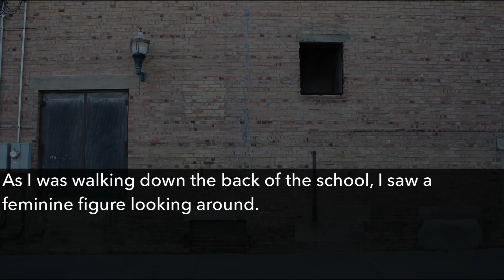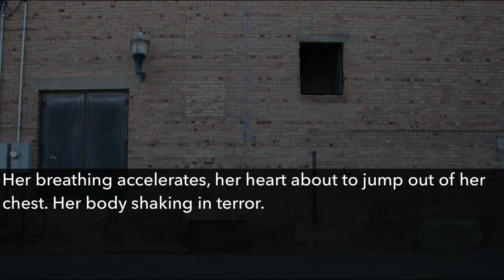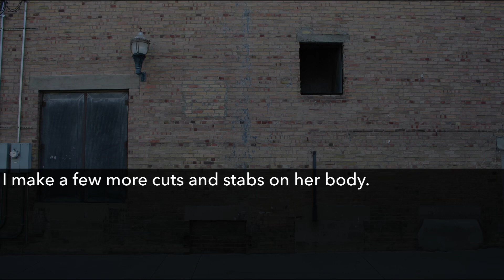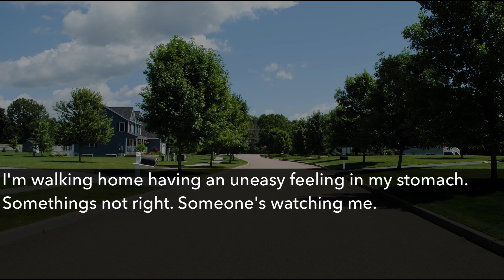Jimin FF || Red Roses || Ep. 01 (DISCONTINUED)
𝘺𝘰𝘶 𝘤𝘢𝘯'𝘵 𝘩𝘪𝘥𝘦 𝘧𝘰𝘳𝘦𝘷𝘦𝘳,
𝘮𝘪𝘯𝘦, 𝘐 𝘸𝘪𝘭𝘭 𝘮𝘢𝘬𝘦 𝘺𝘰𝘶.
                -𝘼𝙣𝙤𝙣𝙮𝙢𝙤𝙪𝙨

𝗍𝗁𝗂𝗌 𝗌𝗍𝗈𝗋𝗒 𝖼𝗈𝗇𝗍𝖺𝗂𝗇𝗌 𝗆𝖺𝗍𝗎𝗋𝖾 𝖼𝗈𝗇𝗍𝖾𝗇𝗍 𝗍𝗁𝖺𝗍 𝗆𝖺𝗒 𝖻𝖾 𝖽𝗂𝗌𝗍𝗎𝗋𝖻𝗂𝗇𝗀.

↳𝗠𝗮𝘆 𝗖𝗮𝘂𝘀𝗲
-𝗂𝗇𝗌𝗈𝗆𝗇𝗂𝖺
-𝖽𝖺𝗒 𝖽𝗋𝖾𝖺𝗆𝗂𝗇𝗀

↳𝗪𝗔𝗧𝗖𝗛 𝗔𝗧 𝗬𝗢𝗨𝗥 𝗢𝗪𝗡 𝗥𝗜𝗦𝗞 (And enjoy)  ;))